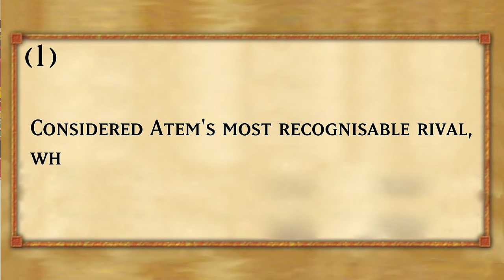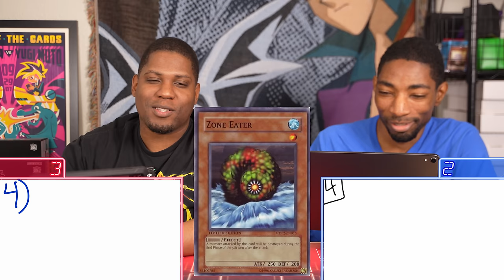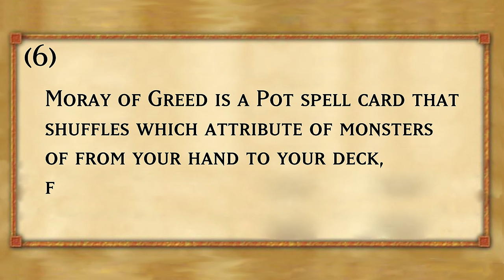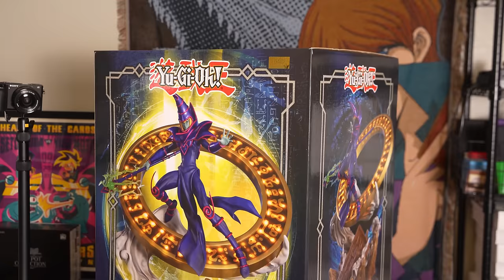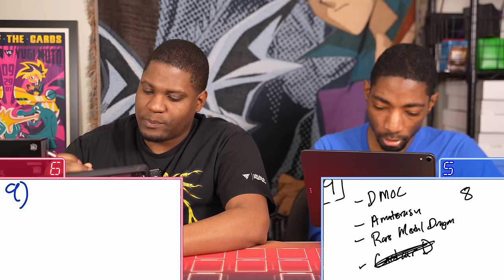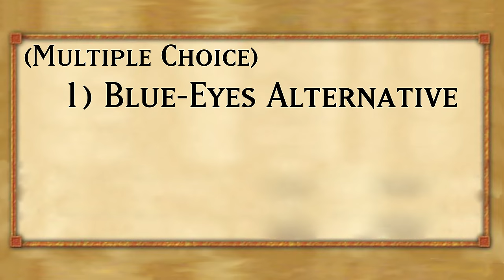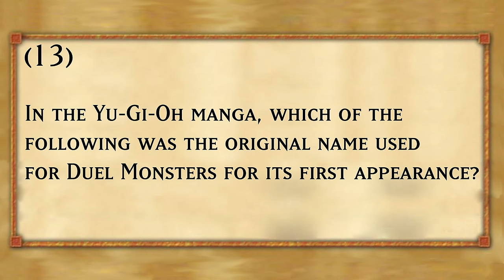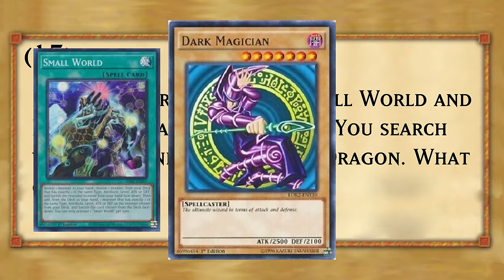We Took the HARDEST Yu-Gi-Oh Quiz!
Join Whatnot and get $10 credit! Be sure to tune in to my stream this Friday (4/13) at 12pm CST for a shot at some Yu-Gi-Oh goodies!
Paul and Alec take a Yu-Gi-Oh trivia quiz from a fan, with questions spanning the trading card game, anime, manga, and more! This was really difficult but a lot of fun! How many questions did you get right?